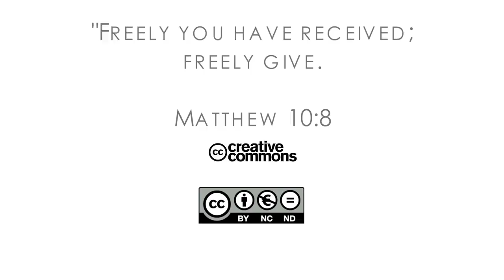16Q02 / 05-00 The Book of Matthew